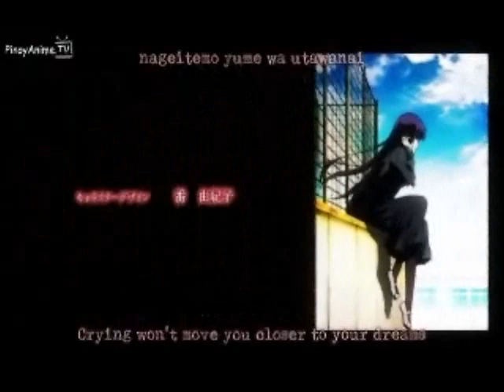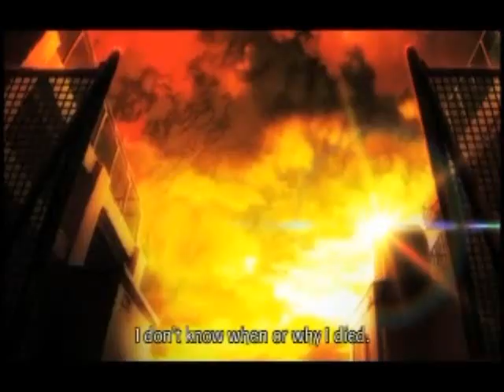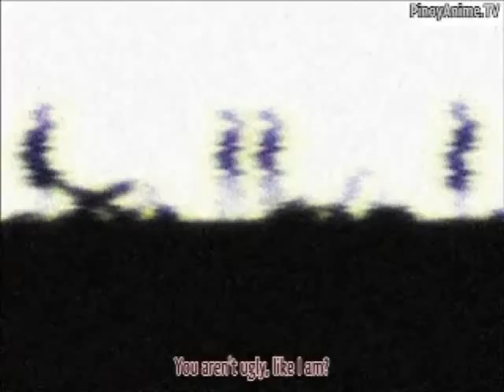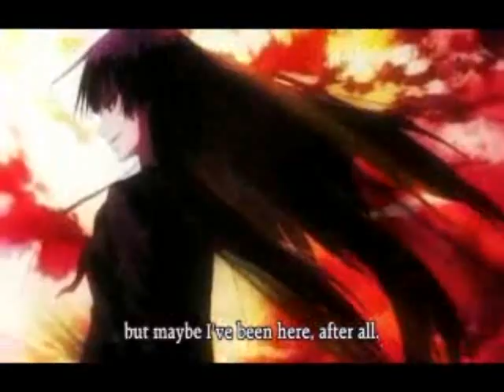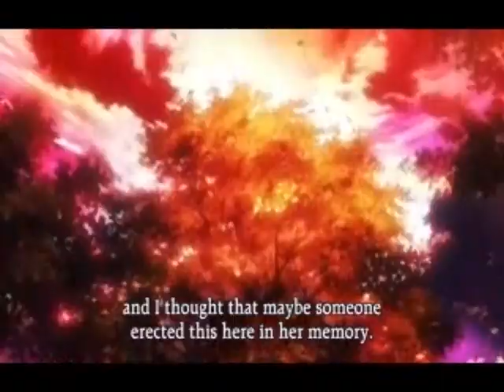Anime Analysis - Dusk Maiden of Amnesia (Commentary)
Another review for you all. Hope you guys enjoy it.

Next review will be a ticket to damnation.